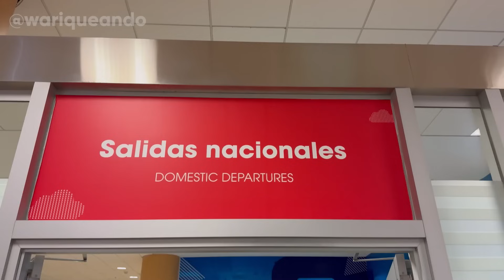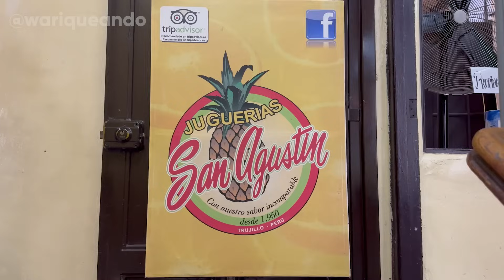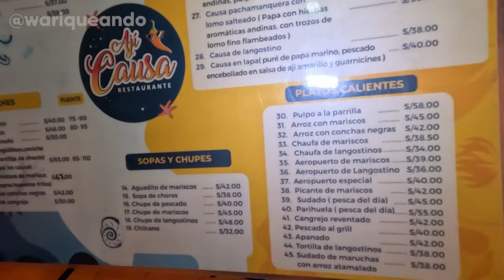🇵🇪RESTAURANTE AJI CAUSA ¿Qué tal será? | TRUJILLO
👇👇TODOS LOS DETALLES AQUÍ 👇👇
Nos dimos una escapadita a TRUJILLO para visitar a nuestro  amigo El gordichef y probar algunos platos de su restaurante. Aquí  nuestra  experiencia.
 Para seguir con este proyecto pueden apoyarnos visitando nuestro RESTAURANTES🇵🇪

Nuestro RESTAURANTE:
WARIQUE DE LA PATADA

📍1era PRO LOS OLIVOS
AV. Zaragoza 265

📍SURQUILLO
Jr. Dante 601

➡ Aquí todos los detalles de los lugares visitados:

Ají Causa Restaurante
AA.HH. Luis Alberto Sánchez, Salaverry 13611